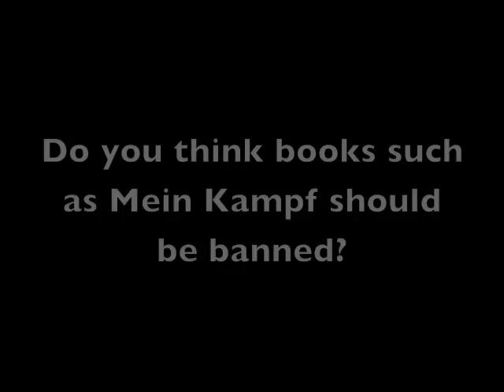Do you think books such as Mein Kampf should be banned?